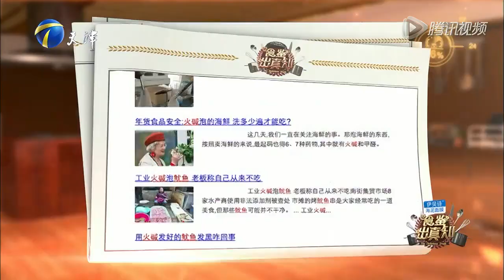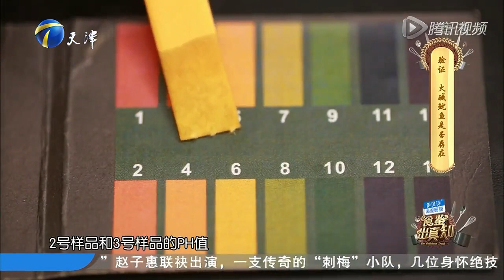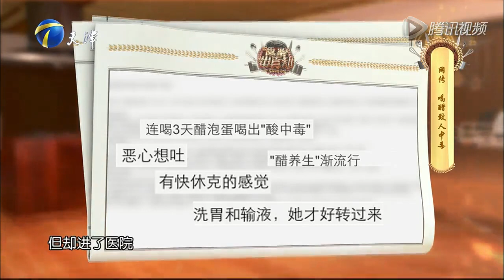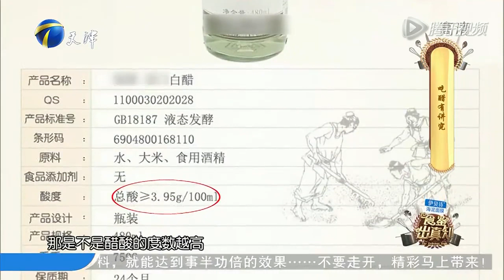食鉴出真知 第59期：网传超大鱿鱼是火碱泡发